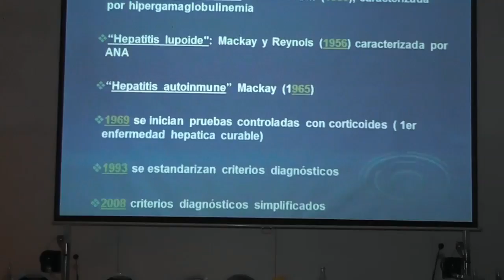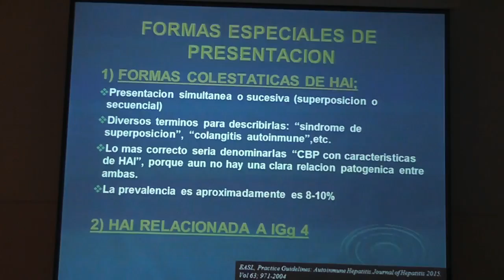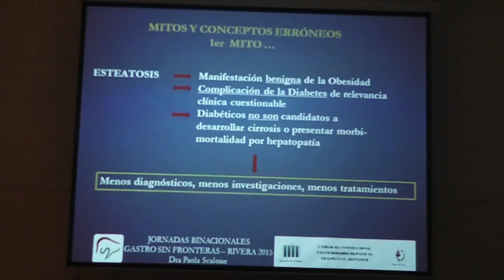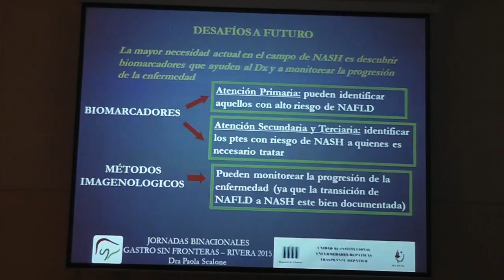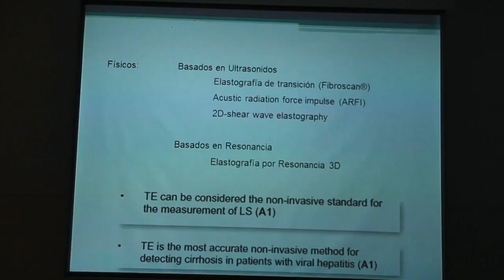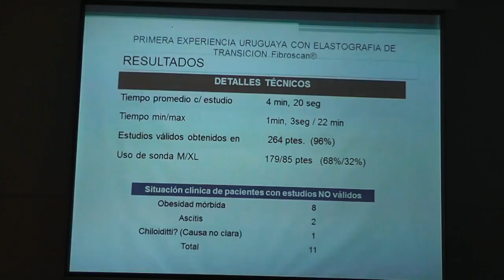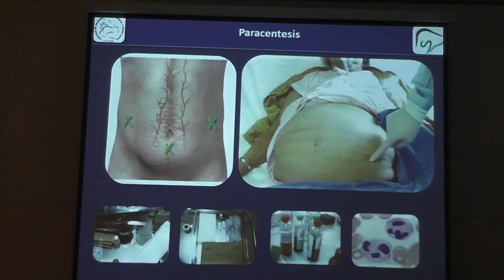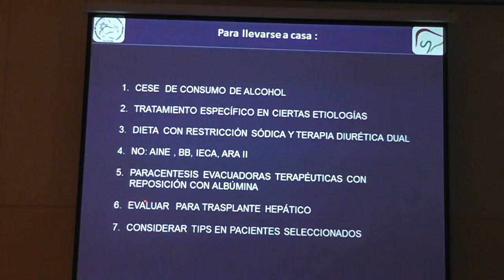Hígado Modulo 2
Gastro sin fronteras